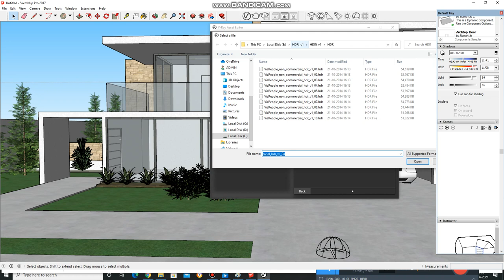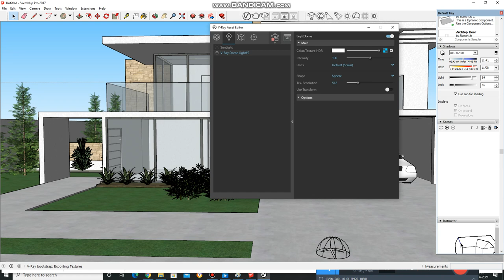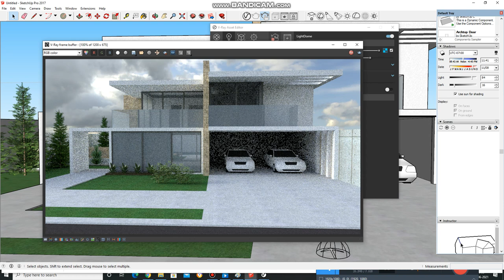Dome Light (tamil)& HDRI # Sketchup V ray Tutorial - 8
Exterior light